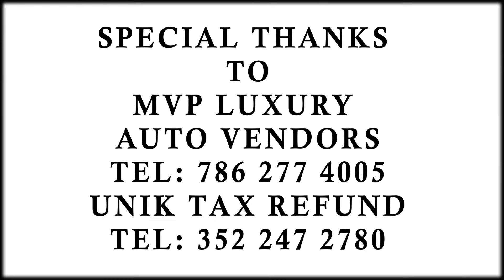Money G Ft. Roby Rob Depil Pa Vle Pa Fosel (official music video)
Money G Ft. Roby Rob Depil Pa Vle Pa Fosel (official video)
New video Directed By RObenson Lauvince Clearshot Ent. 2015